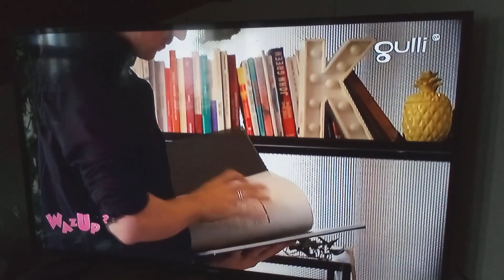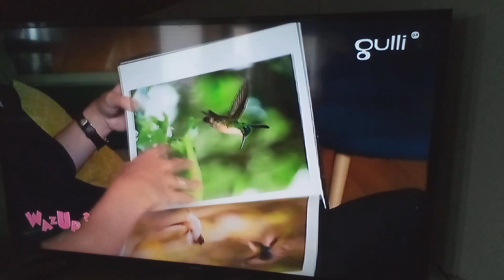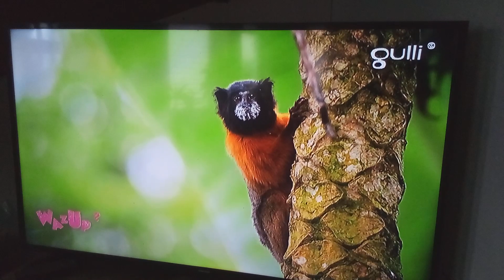wazup Gulli interview Mathieu courdesses un photographe ami